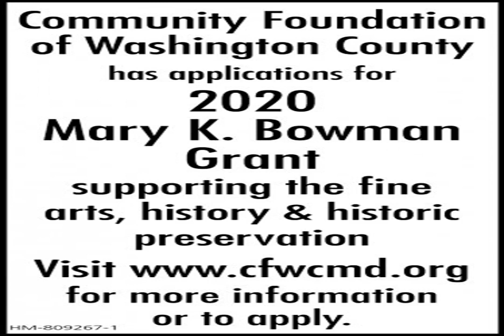Death of rocket man 'Mad Mike' Hughes ends years of close calls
In 2002, daredevil “Mad Mike” Hughes successfully jumped a Lincoln Town Car stretch limousine 103 feet at the Perris Auto Speedway in Riverside County.